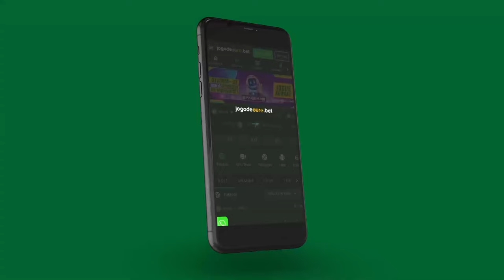PRESIDENTE CUMPRIU A PROMESSA! CAMPANHA DE SÓCIOS ANUNCIADA. ARRUDA SENDO REVITALIZADO.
Estamos trazendo as notícias mais importantes e atualizadas sobre o Santa Cruz. No video de hoje estamos trazendo as informações atualizadas. O presidente Bruno Rodrigues pagou todos os salários atrasados. Atacante Matheus Mathias está deixando o Santa Cruz. Zagueiro Rafael Pereira foi apresentado.

Assista também alguns videos e cortes do nosso
canal clicando nos links abaixo. 👇🏻

TDxsq31W6KWz